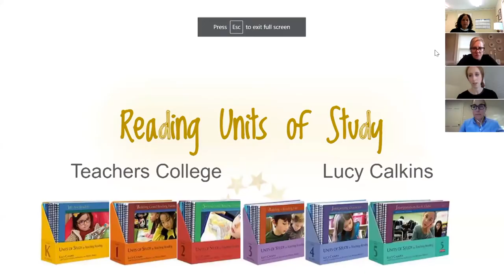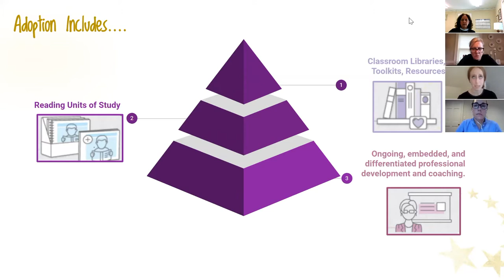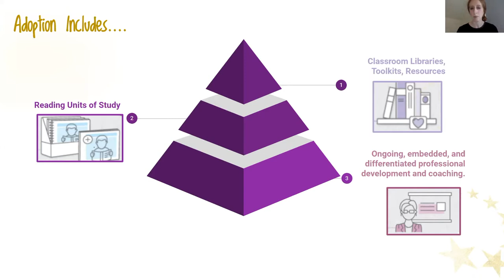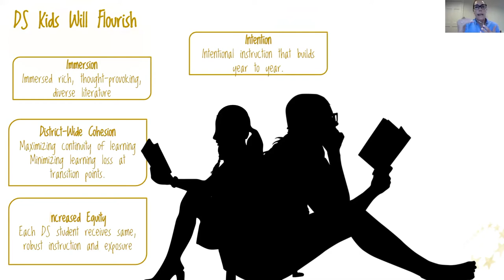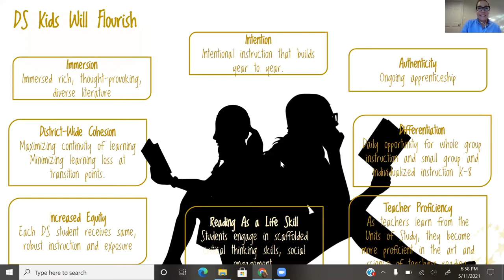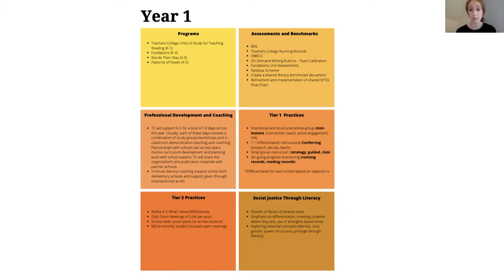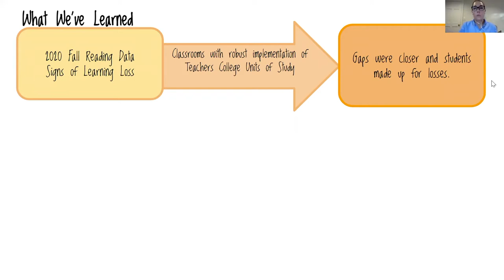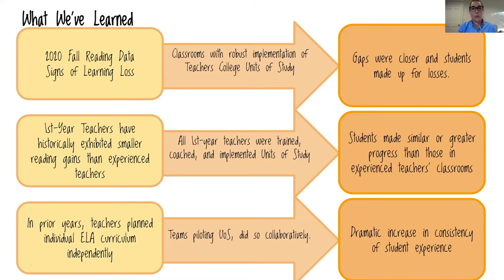Sherborn School Committee Meeting of 5/11/2021